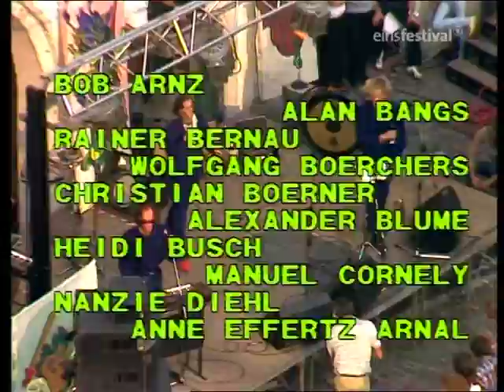Palais Schaumburg - The Beat Of Two (German Tv 1984).